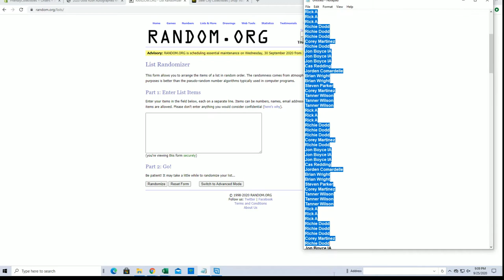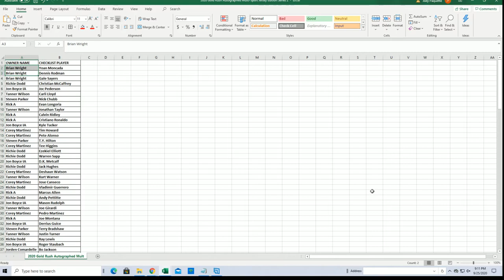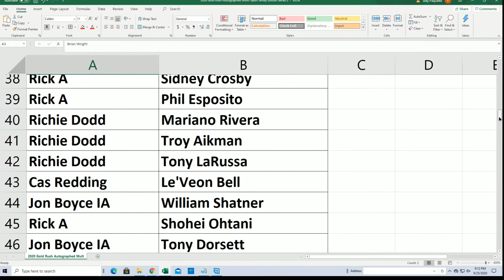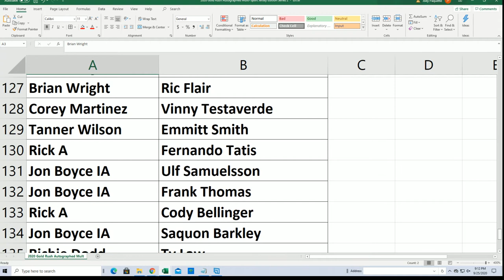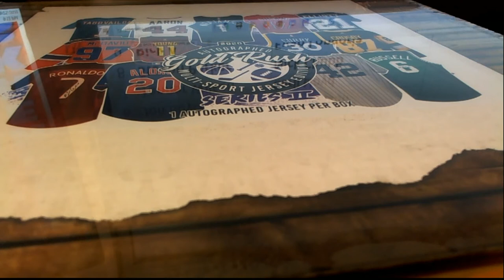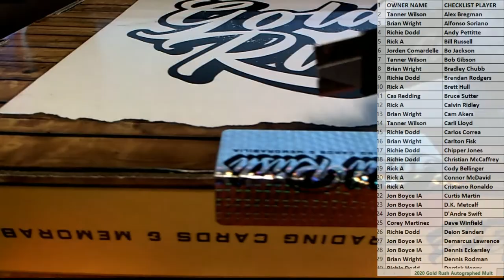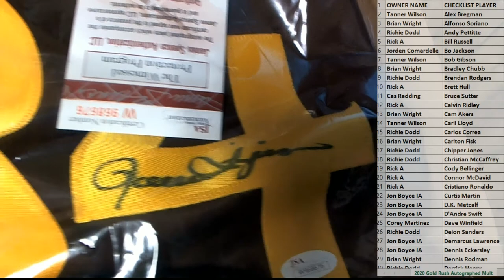2020 Gold Rush Autographed Multi Sport Jersey Edition Series 2 Box ID 20GRMSJERS2225